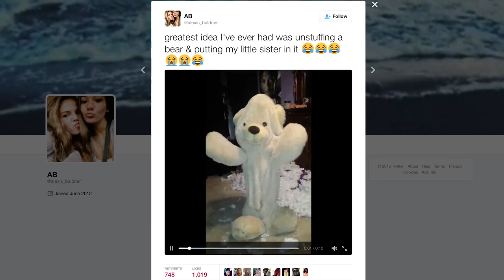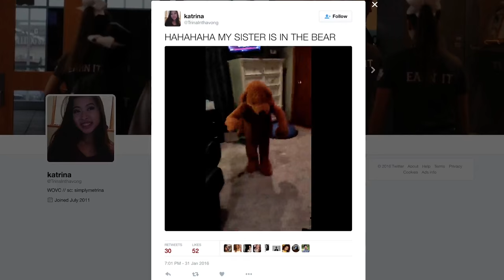People Dance Inside Giant Stuffed Teddy Bears | What's Trending Now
People on Twitter are taking the stuffing out of giant teddy bears, climbing inside, and dancing to hip hop.